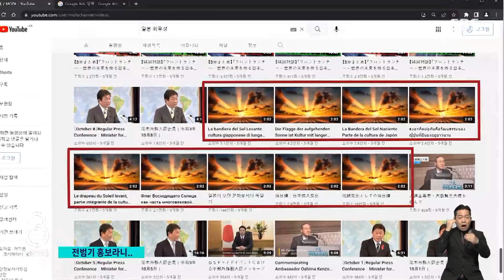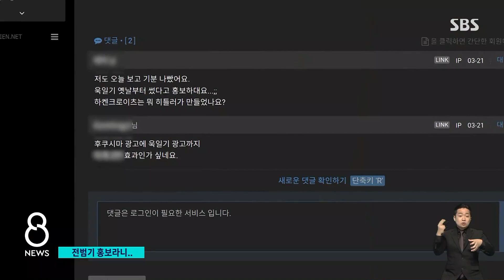청사초롱 본뜬 로고도 욱일기? 공분 부른 '한국어 광고' / SBS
일본 정부가 욱일기를 홍보하는 한국어 영상을 유튜브에 올렸습니다. '제국주의 전범기'라는 사실은 빼고 일방적으로 미화한 것도 문제지만, 억지 주장을 담아 우리가 보는 유튜브 채널에 광고하고 있다는 데 비판이 쏟아지고 있습니다.
손기준 기자가 보도합니다.